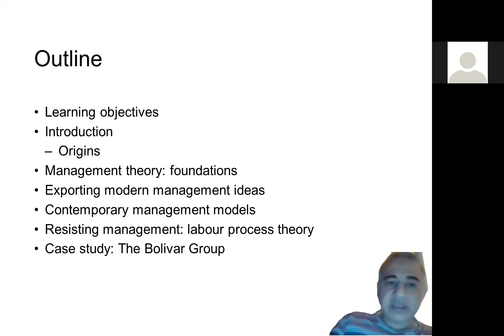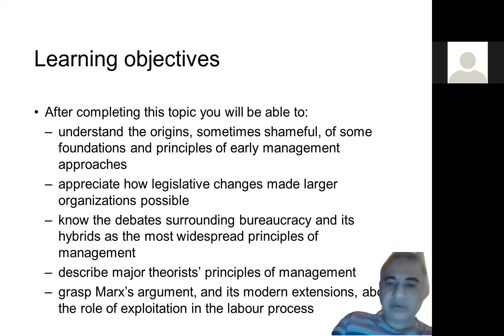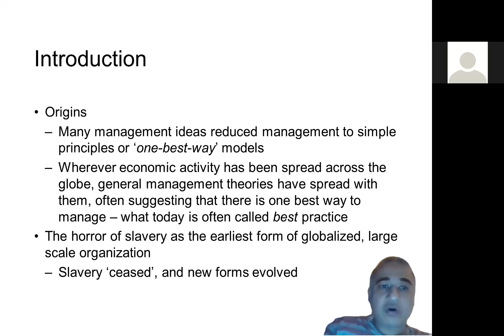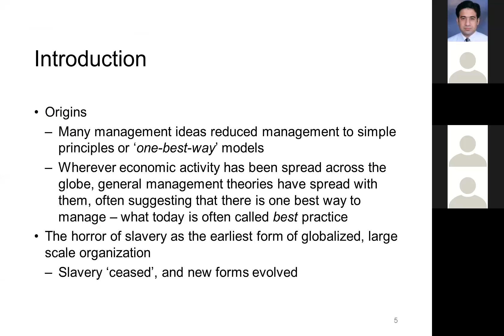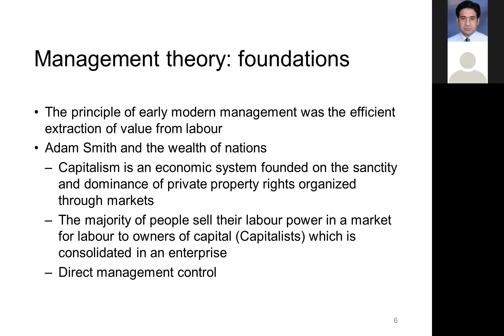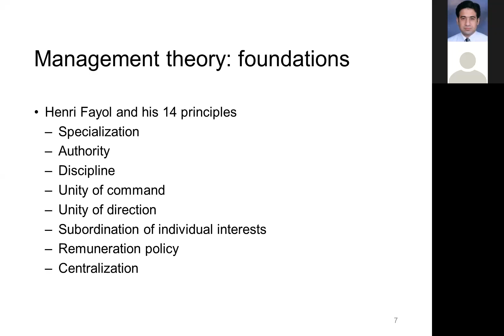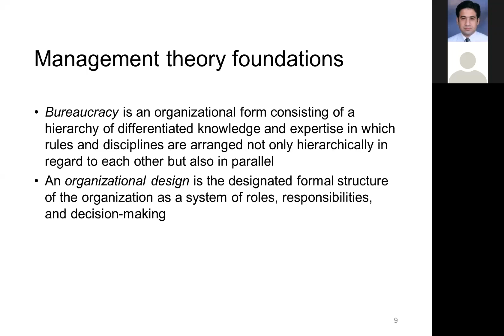Managing Principles, Management theory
Self Support Ch 13